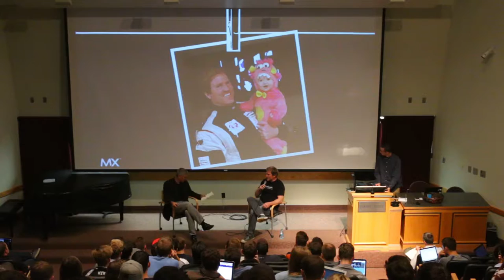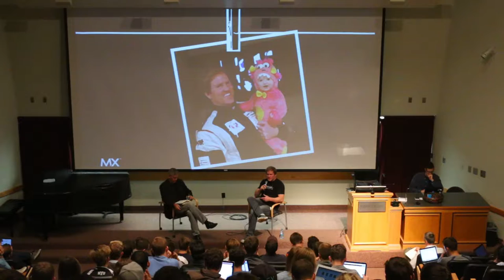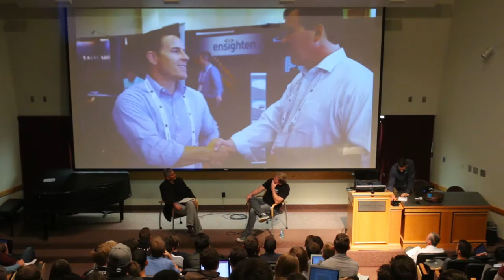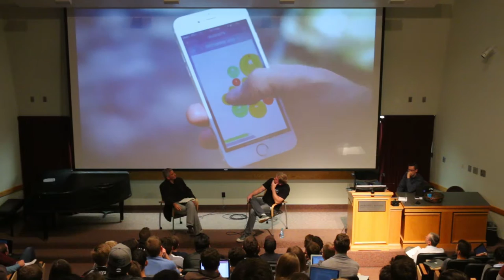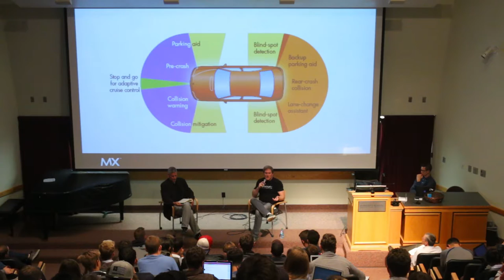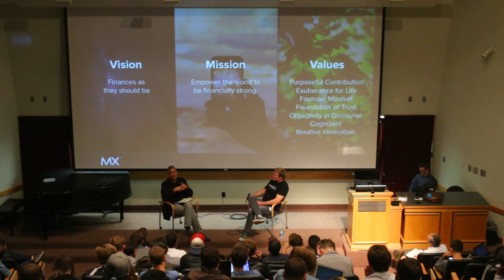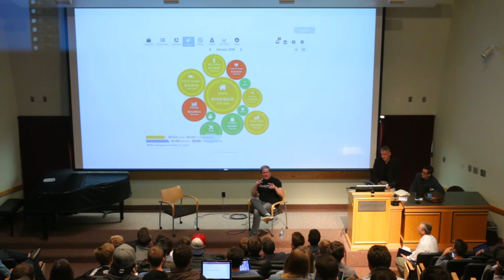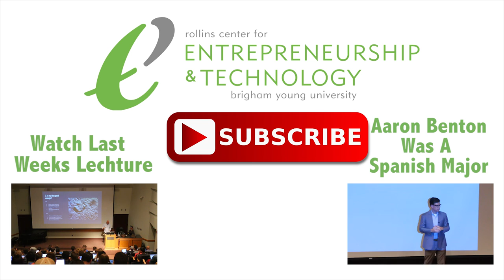Ryan Caldwell - MX Q&A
Ryan Caldwell Does a Q&A about MX, delivers a lecture at the Marriott School of Management at Brigham Young University on the 1st of  November, 2016.